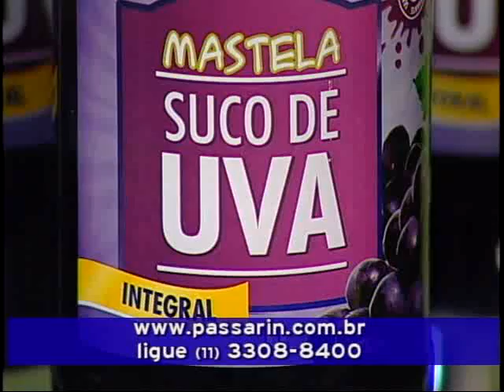Jogo Aberto Regional Campinas 06 12 2012 - bloco 02